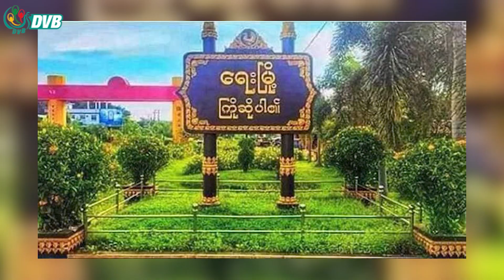DVB Digital မနက် ၇ နာရီ သတင်း (၁၁ ရက် မတ်လ ၂၀၂၃)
- စစ်ကောင်စီက လူ့အခွင့်အရေးကို စနစ်တကျချိုးဖောက် ရက်စက်ယုတ်မာနေဟု ကုလလူ့အခွင့်အရေးအစည်းအဝေးမှာ ပြောဆို။
- မဟာအောင်မြေမြို့နယ်၊ စိန်ပန်းရပ် လူနေအိမ်တွေ မီးလောင်ကျွမ်း။